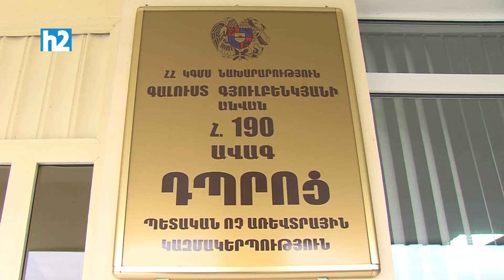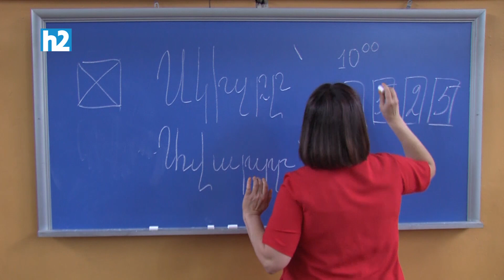Պայքարում եմ երազանքիս համար․ միասնականում միավորներս քիչ էին, դիմել եմ հեռակա․ Անժելա Գալոյան